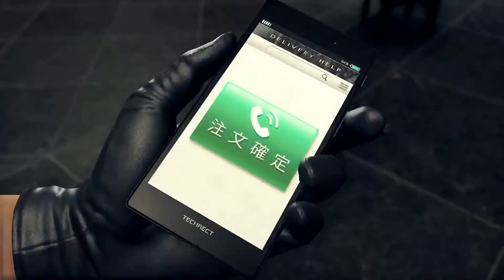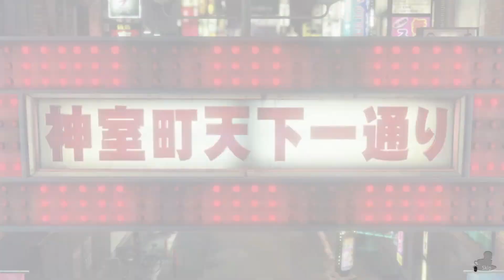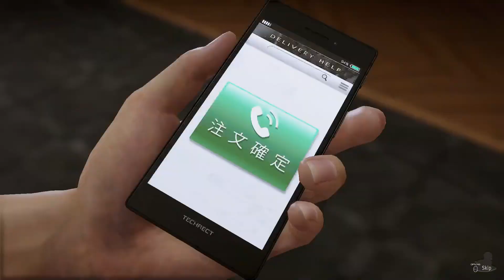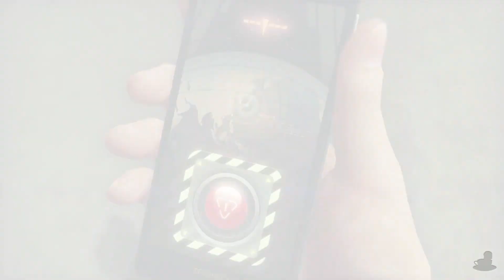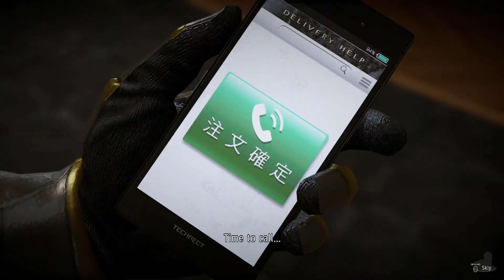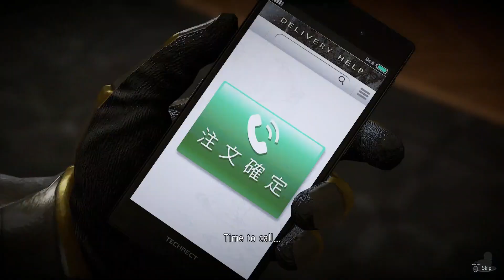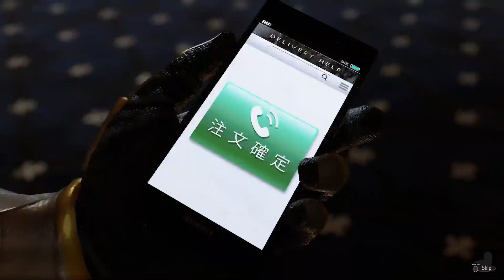Yakuza: Like A Dragon | Essence Of The Dragon God (Final Battle) | Part 73 (PC, Let's Play, Blind)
Yakuza: Like A Dragon Part 73! Let the final battles commence!

0:00 Scene Select
0:29 Yosuke Tendo
19:46 Tendo's Punch Out
24:47 Ryo Aoki's Defiance
40:27 Final Battle

The year is 2001 and we follow Ichiban Kasuga, a junior member of the Tojo Clan's Arakawa Family. On this fateful day Ichiban is asked to take the fall for a murder and go to prison for the sake of the family... all to save Jo Sawashiro... the apparent actual murderer. Ichiban agrees and heads to prison for 18 years in order to become the hero he always dreamed to be within the clan. 18 years pass and... no one remembers him. The 18 years have been wasted. Yakuza!

Yakuza: Like A Dragon is available on PlayStation 4, PS5, PC, Xbox One, Xbox Series X and Xbox Series S. The gameplay for this playthrough will be captured at 60 FPS on the PC (Steam) version !

If you liked my Yakuza: Like A Dragon Videos be sure to share and like the video! It all helps!

Yakuza: Like A Dragon / Ryu ga Gotoku 7: Hikari to Yami no Yukue

Platforms: PlayStation 4, PlayStation 5, PC, Xbox One, Xbox Series X, Xbox Series S
Genre: Action Adventure
Language Options: English, Japanese
Publisher: SEGA
Developer:  Ryu Ga Gotoku Studio